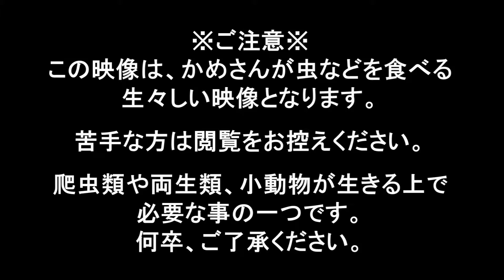当店取り扱い商品紹介「冷凍イナゴ S(Lサイズもあります)」一匹丸飲みアンナンガメさん